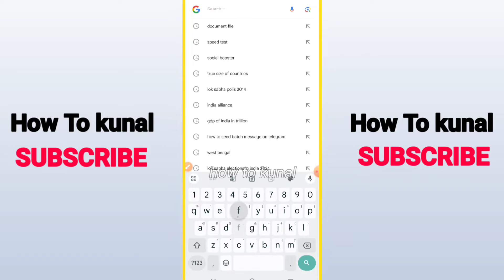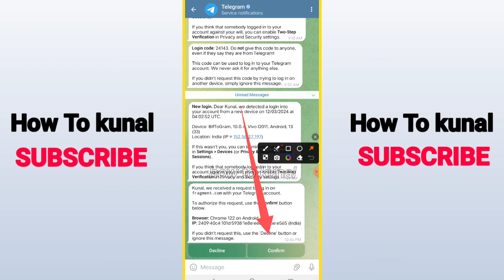How To Sell Telegram Username on Fragment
Here's how to sell telegram username on fragment. Also I am going to show you about fragment telegram username.